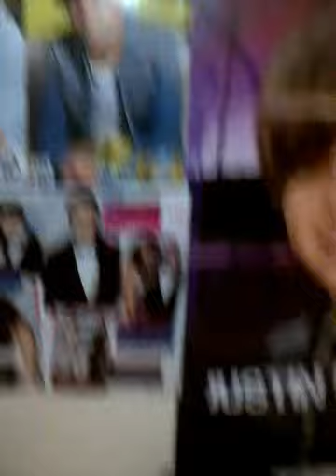Kate being Blindfolded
Kate trying to find her way around my apartment blindfolded !